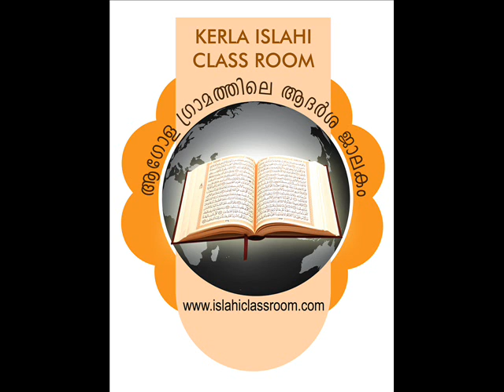ദുര്‍ഗുണങ്ങളോട് നമുക്ക് വിടപറയാം .സയ്യിദ് സുല്ലമി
Durgunangalodu Vidaparayaam By Sayyid Sullami